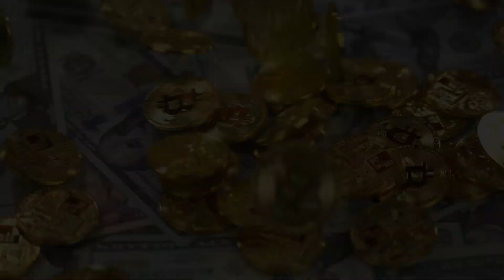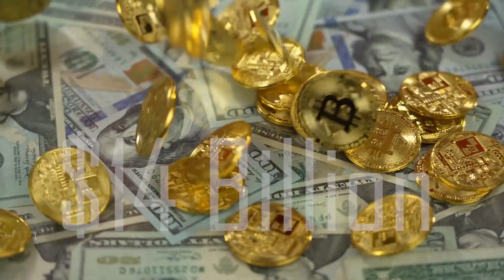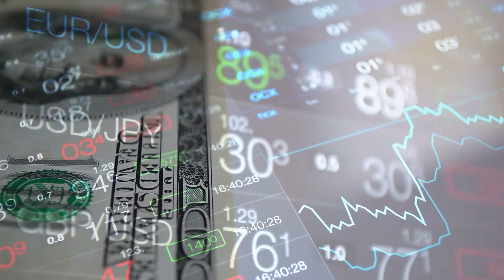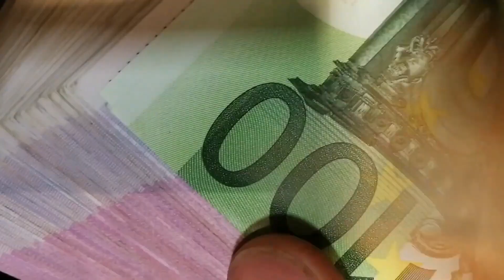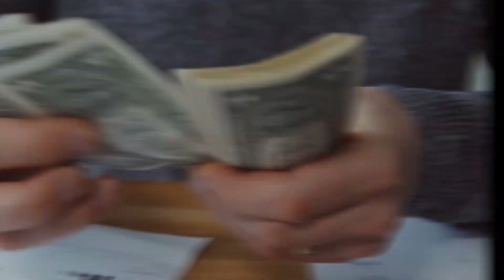Top 10 Richest King In The World. billionairelifestyle almaktoumfamily jefbezos elonmusk.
Who's the richest king in the world.